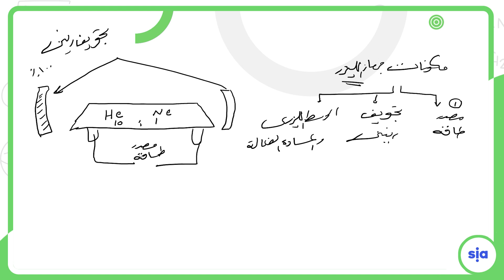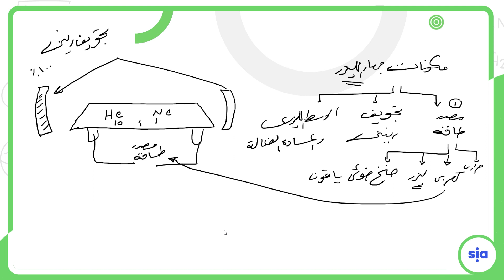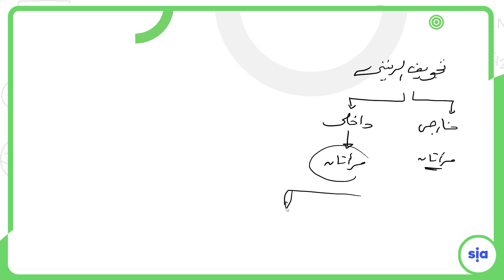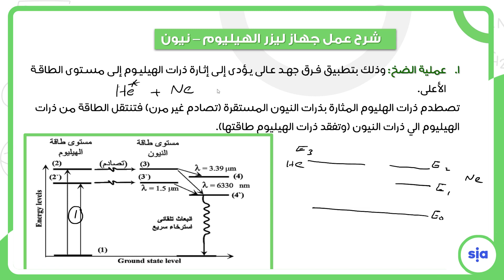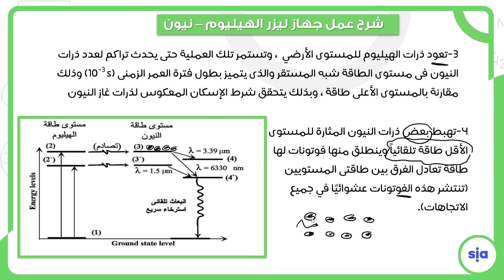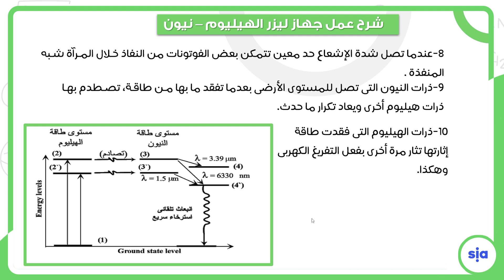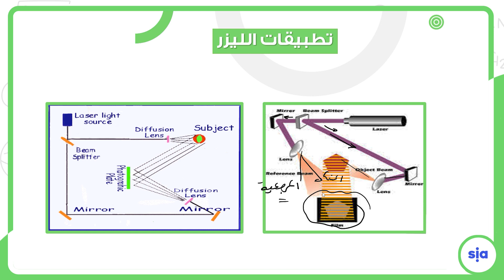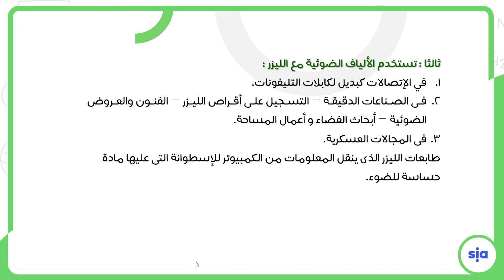ليزر الهليوم نيون – وتطبيقات الليزر